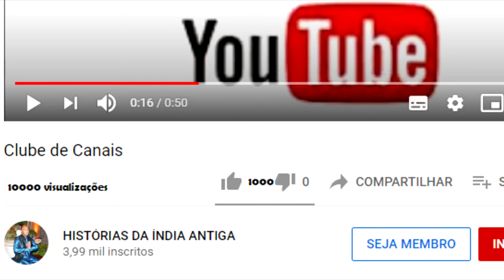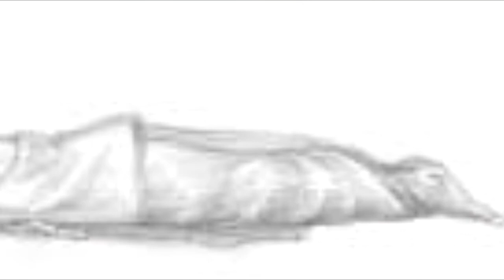A MENINA QUE ESQUECEU DE OFERECER O LEITE A SHIVA